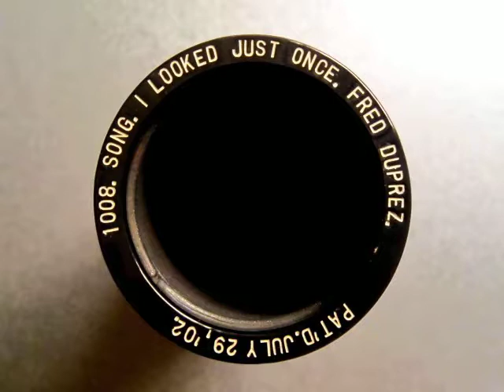1008 - I LOOKED JUST ONCE, Song by Fred Duprez (Mar. 1909)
2min. Albany Indestructible #1008, I LOOKED JUST ONCE, Song by Fred Duprez (Mar. 1909).